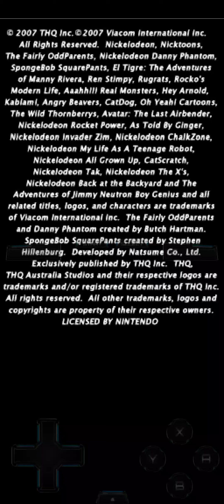Nicktoons: Attack of the Toybots (Nintendo DS) Finale | Evil Toy Factory